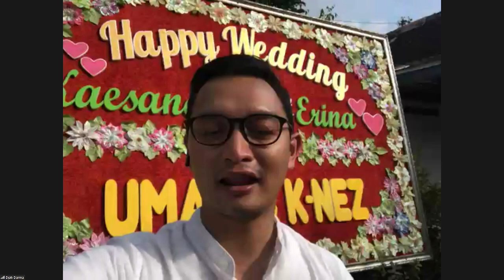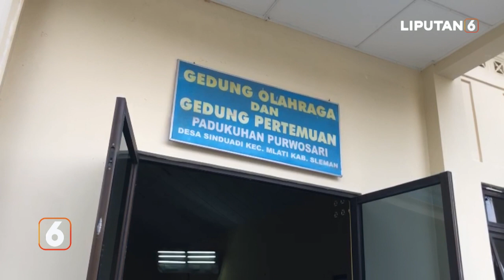Suasana Terkini dari Lokasi Pengajian Jelang Pernikahan Kaesang & Erina